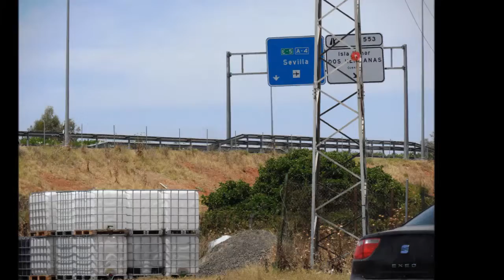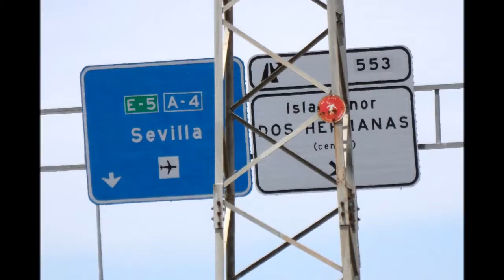LA VENTA DE EL CABALLO en recuerdo de DANIEL Y PEPE 16 6 19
hoy este lugar me ha traído recuerdos de mi juventud y de mis grandes amigos DANIEL y PEPE, con los que junto a mi gran amigo ALBERTO vivimos y disfrutamos tanto del campo, los bares y esta venta ahora casi olvidada en un tramo cortado de la antigua carretera de la ISLA.

tengo recuerdos de ir en el panda de Daniel escuchando de noche esta música por la antigua vereda que llevaba al arroyo de la dehesa y que por pequeños momentos apagaba las luces para sumirnos en la oscuridad y la potencia de este disco en esa época absoluta novedad.